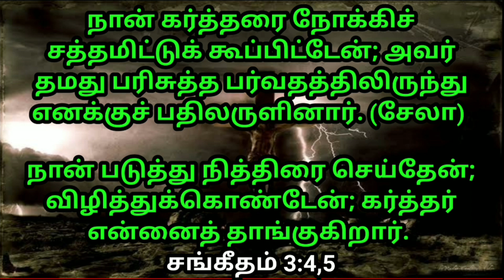உங்களுக்கான இரவு வசனம் 17/10/2022 | night today God word | night prayer |today Bible verse|Jesuslove